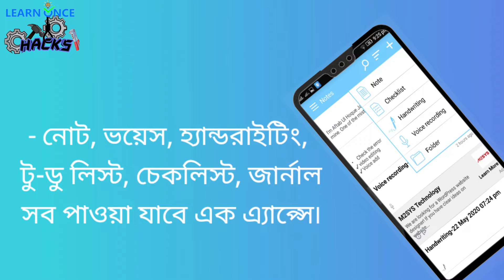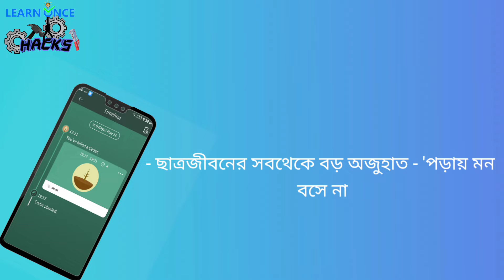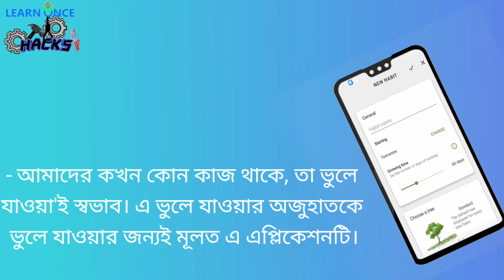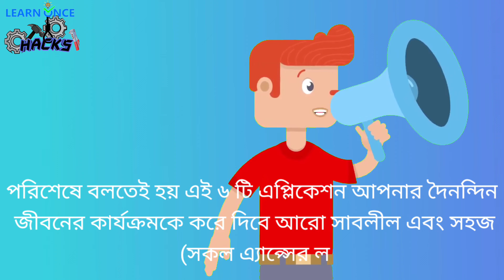6 most productive apps for students! - Learn Once Hacks.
'Learn Once Hacks' - এটি মূলত শিক্ষার্থীদের দৈনন্দিন জীবনের শেখার সহজ মাধ্যম হিসেবে বিবেচিত৷ 'Learn Once' এর নতুন পদক্ষেপ এর মাধ্যমে সহজেই তথ্যপ্রযুক্তির মাধ্যমে কিভাবে পড়ালেখা আনন্দের সহিত করতে পারে তা জানা যাবে৷ এ পদক্ষেপে আপনাদের সবার সহযোগিতা একান্ত কাম্য৷
এই সময়ে এসে শিক্ষার্থীদের সব থেকে বড় চ্যালেঞ্জ - 'নিজের কাজকে ঠিক সময়ে ঠিকভাবে করা'। বর্তমানে তথ্যপ্রযুক্তি এবং ডিজিটাল ডিভাইসগুলোর অবাধ ব্যবহারের ফলে, জীবন-যাত্রায় এসেছে ব্যাপক পরিবর্তন। এই পরিবর্তনগুলোর মাঝে থেকেই কিভাবে আরো Productively নিজেদের কাজ করা যায় সেদিকেই শিক্ষার্থীদের লক্ষ্য থাকা উচিৎ। তাই আমরা আজ কথা বলবো ৬ টি বেস্ট এপ্লিকেশন নিয়ে, যেগুলো ছাত্রছাত্রীদের দৈনন্দিন জীবনকে করবে আরো সহজ৷
শুরু করা যাক!
1.
3.
6.
পরিশেষে বলতেই হয় এই ৬ টি এপ্লিকেশন আপনার দৈনন্দিন জীবনের কার্যক্রমকে করে দিবে আরো সাবলীল এবং সহজ (সকল এ্যাপ্সের লিংক ডিস্ক্রিপশনে)।
শেখা সহজ হোউক Learn Once এর সাথে৷